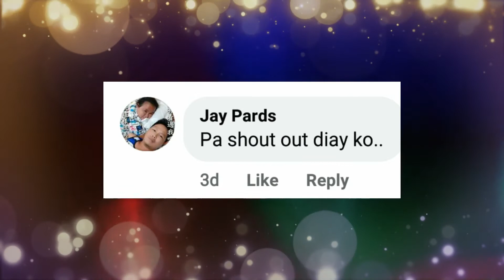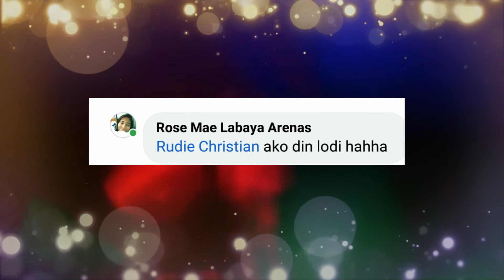BATANG 90's LIKI VERSION!